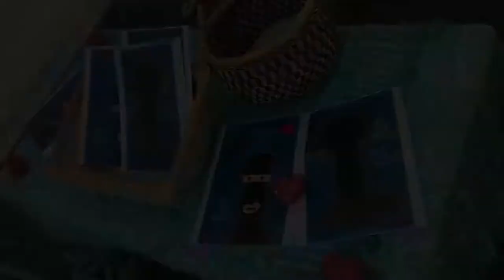Australian Bandit Comic Book Series Sold at Hot Summer Nights Street Faire 2022 In Nevada City, CA